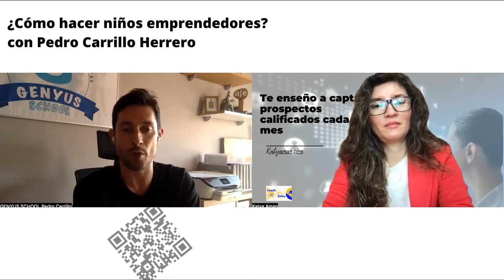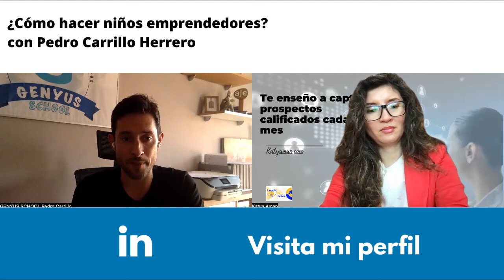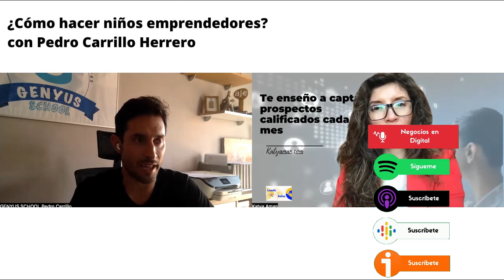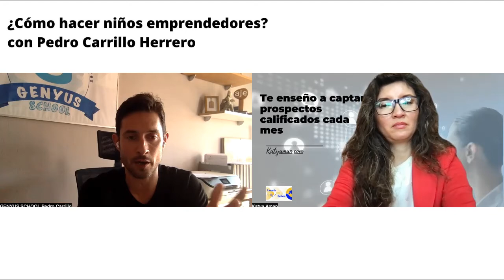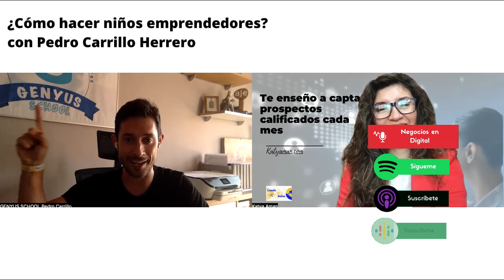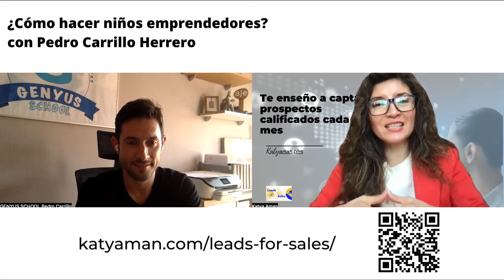1022. Cómo hacer niños emprendedores con Pedro Carrillo Herrero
¿Cuál es el reto que tenemos como sociedad de crear nuevas generaciones emprendedoras?